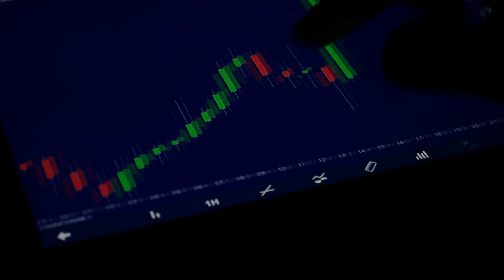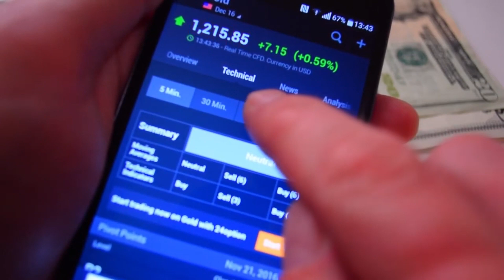¡LA ÚLTIMA ADVERTENCIA DE ELON MUSK!